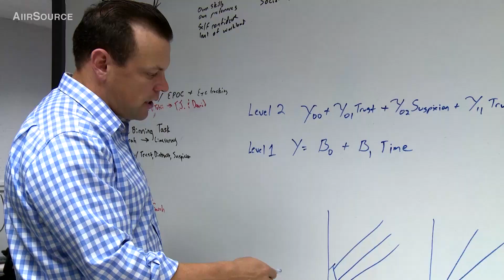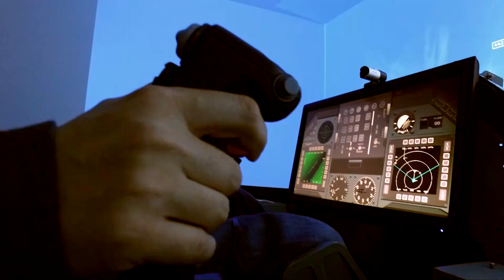Upcoming Military Technology That May Change Future Warfare – USAF HIT Lab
Video of the Human Interaction and Trust (HIT) Lab at Wright-Patterson Air Force Base.

Credits: John Harrington and Ryan Law